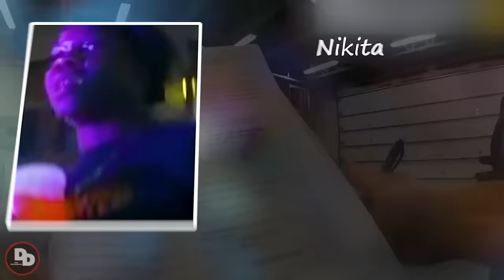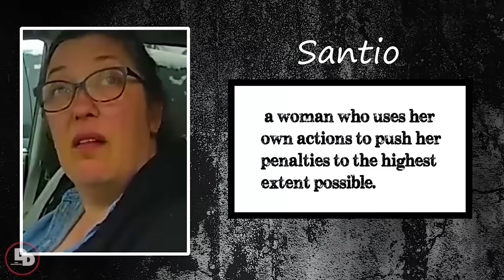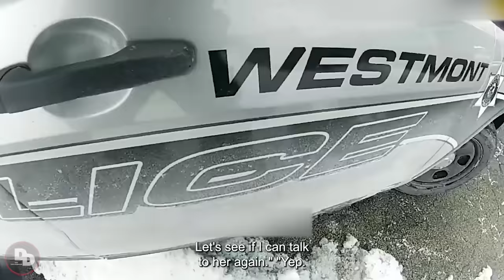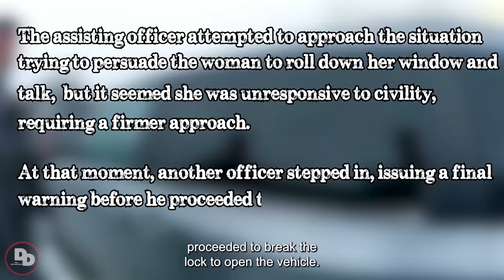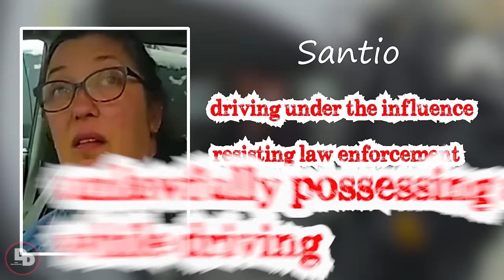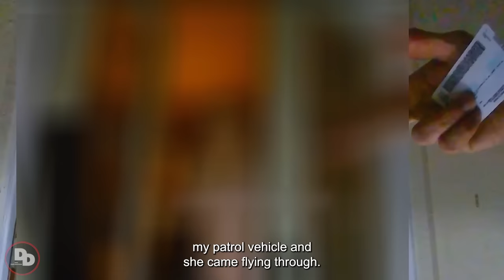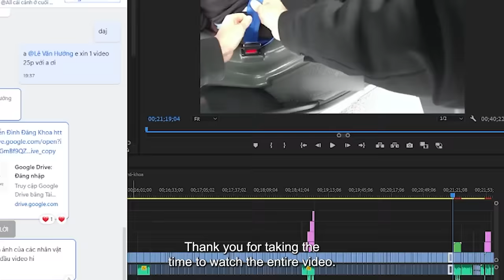How Entitled People Turn Traffic Stops Into Jail Time | Karens Getting Arrested By Police #94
In this riveting footage, we witness law enforcement officers, donning their police body cams, apprehending individuals commonly labeled as "Karen". The tension is palpable as each interaction unfolds with meticulous attention to legal protocols, highlighting the indispensable role of police body cams in fostering transparency and accountability. With emotions running high and a sense of urgency looming, the clashes between law enforcement and disruptive behavior underscore the paramount importance of upholding the law. The police body cam recordings serve as a stark reminder of the gravity of the situation, emphasizing the critical need for unwavering adherence to legal procedures. Throughout the video, the recurring instances of police body cam footage capture the heightened intensity of the encounters, reaffirming the unwavering commitment to upholding law and order in our communities.
00:00 karens getting arrested by police
03:16 entitled people turn traffic stops into jail time
19:17 entitled people getting arrested
23:42 entitled women getting arrested
33:07 entitled people
39:07 entitled karens getting arrested
47:45 police vs karen
55:58 police arrest karen
1:01:53 police body cam arrest